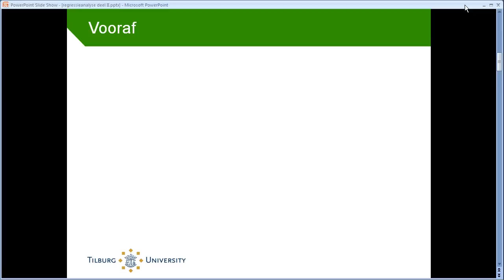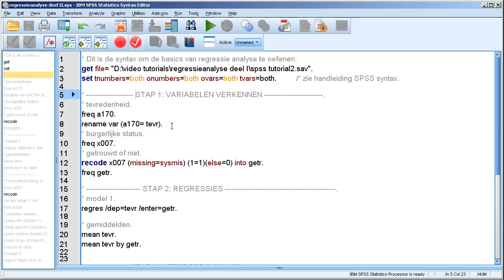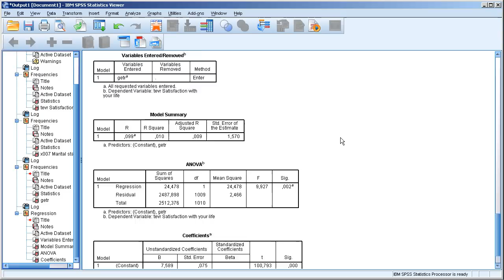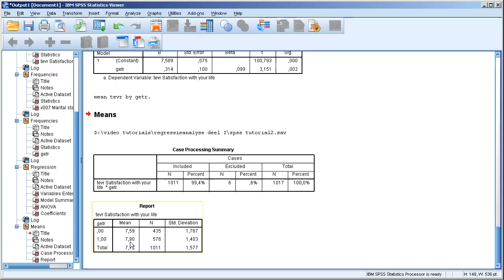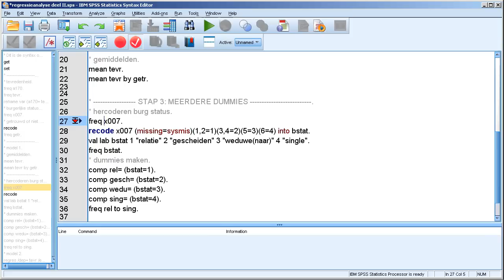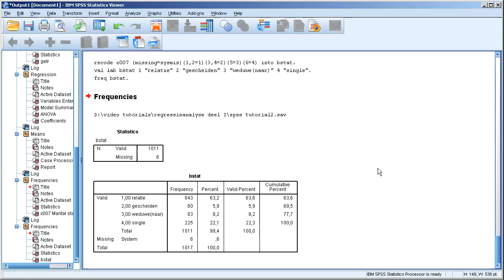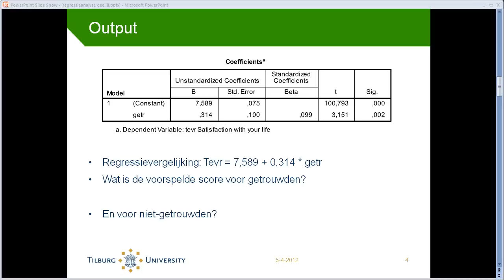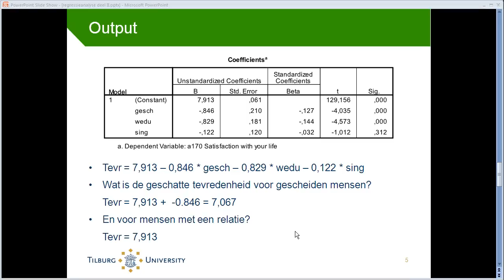Het gebruiken van regressieanalyse, deel II: werken met dummy variabelen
Dit is een serie tutorials die het praktische gebruik van regressieanalyse uitleggen.
Deel II gaat over het gebruiken van dummy variabelen.